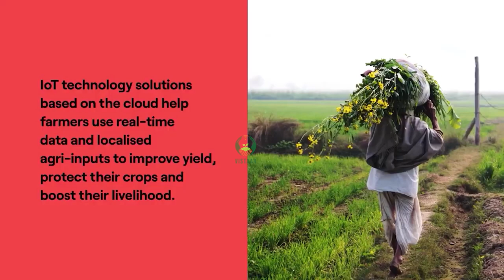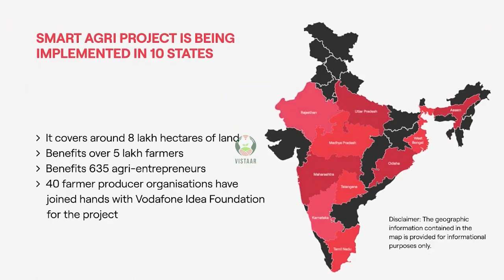खेती के लिए महत्वपूर्ण स्टार्टअप भाग 6